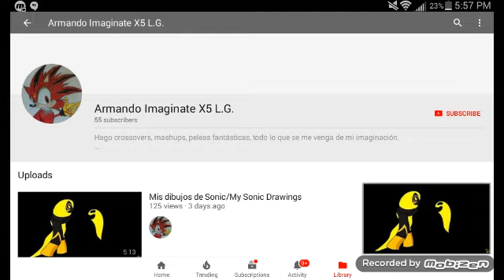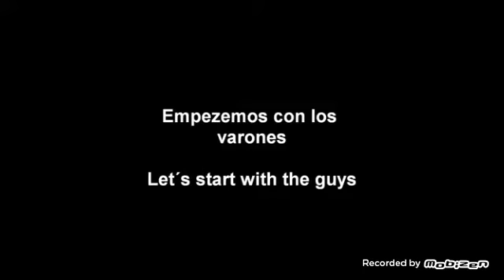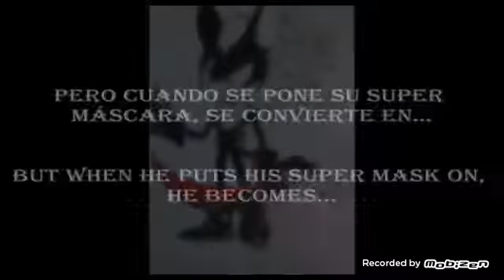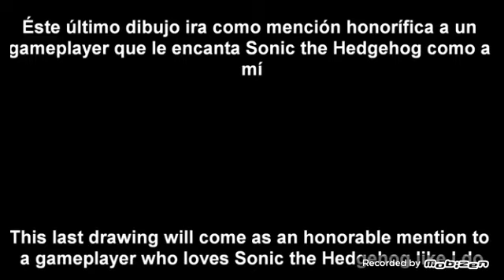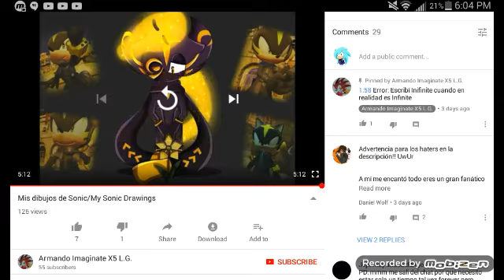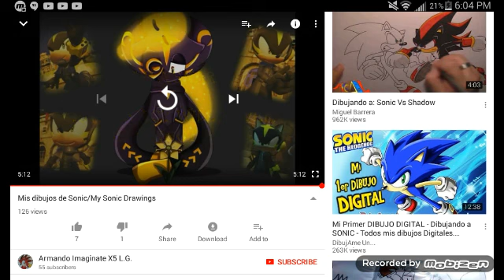Reaction Video: Armando Imaginate X5 L.G, My Sonic Drawings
This has been requested by Armando Imaginate X5 L.G, he wanted me to make a reaction to this video. This guy is an artist.,At the end though 0_0